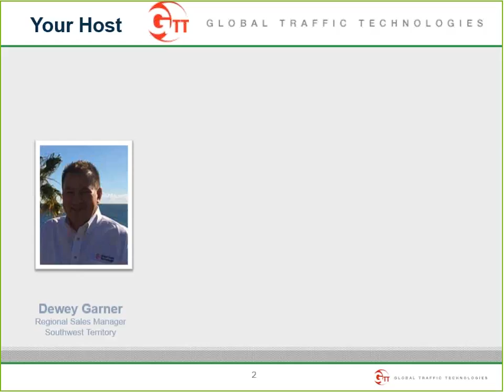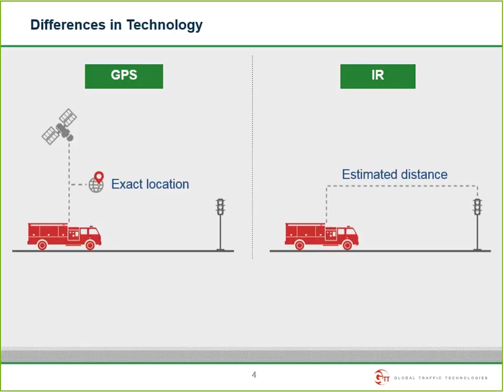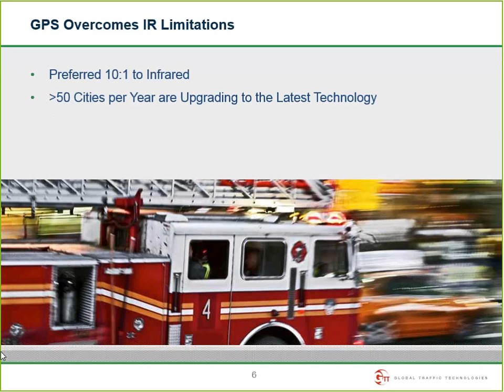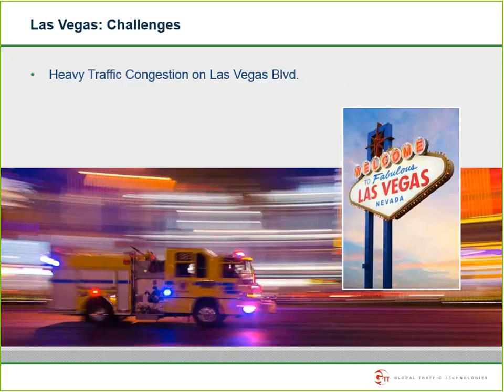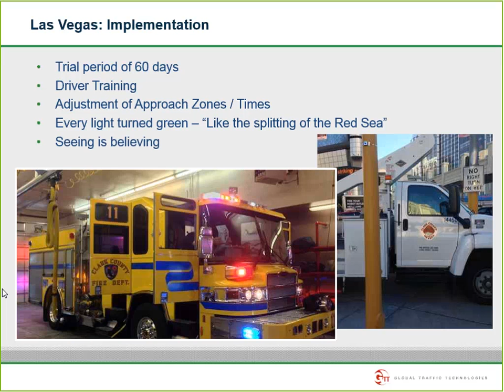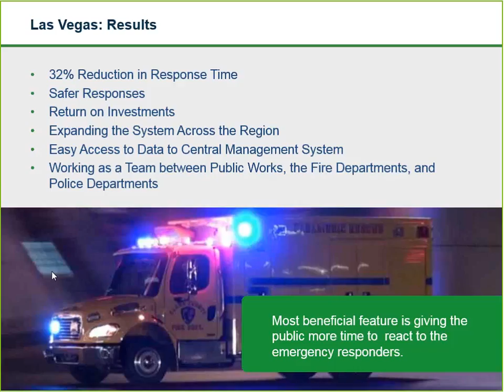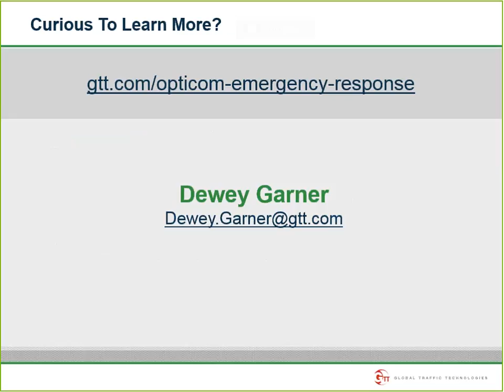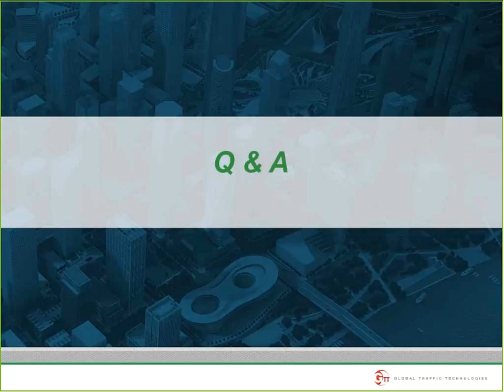GTT Webinar: Converting from Opticom IR to GPS Solutions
Global Traffic Technologies Regional Sales Manager Dewey Garner shares stories of how cities are upgrading from Opticom Infared (IR) to Opticom GPS solutions for Emergencey Vehicle Preemption.